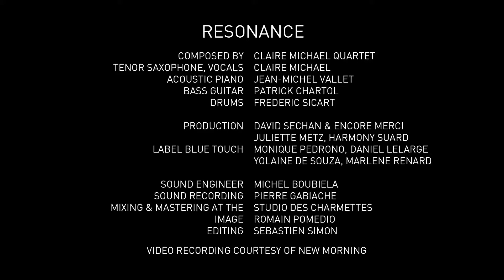Resonance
Claire Michael Quartet live at the New Morning Paris 2016/02/04

Claire Michael : Saxophone, flûte, vocals
Jean- Michel Vallet : Acoustic piano
Patrick Chartol : Bass guitar
Frédéric Sicart : Drums